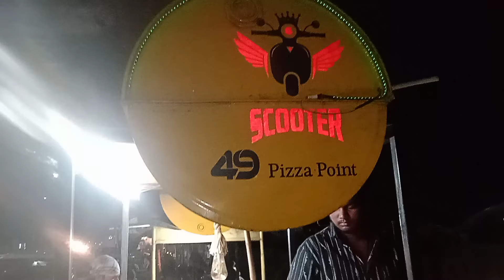Amazing Scooter Burger & Pizza Stall ! Street Food India Vlog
Burger And Pizza Making Skills Vlog

At 49 Pizza Point Nashik - Maharashtra - India

Must Try Burger at just Rs. 30

Street Food Of Nashik

Exploring Best Street Food

Best Indian Street Food Vlog